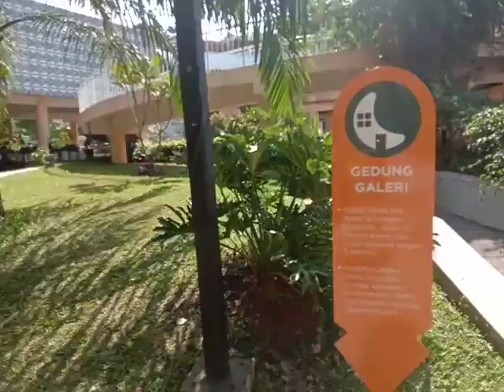vlog with hans edbert : suasana alun alun kota depok depok jabar minggu 08.09.2024 full